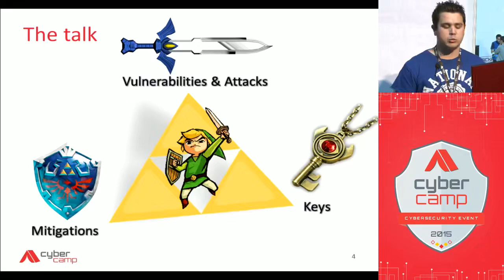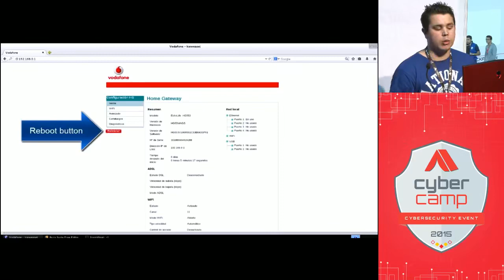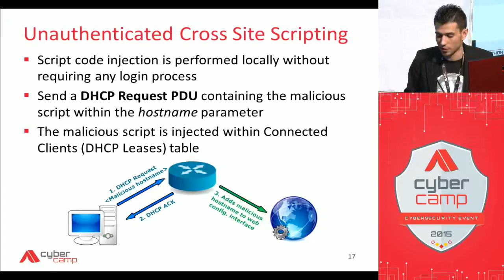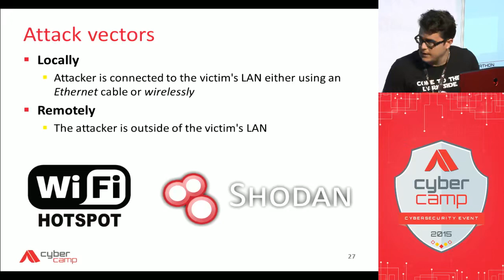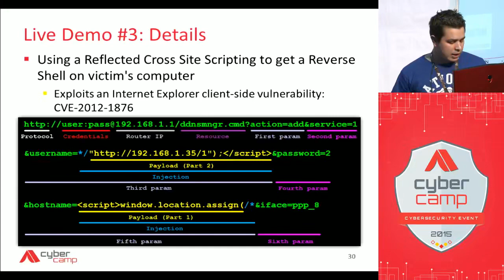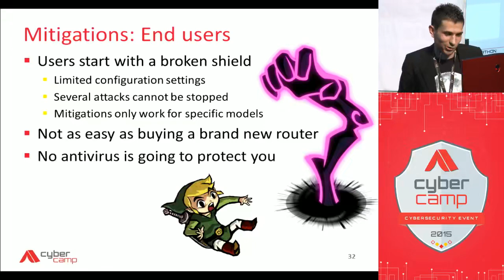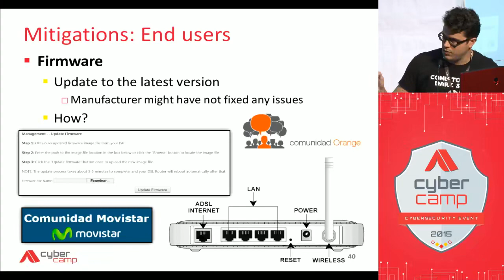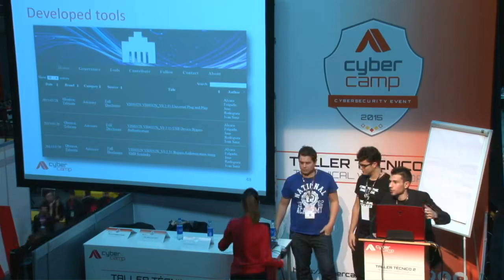José Antonio Rodriguez, Ivan Sanz y alvaro Folgado English CyberCamp 2015